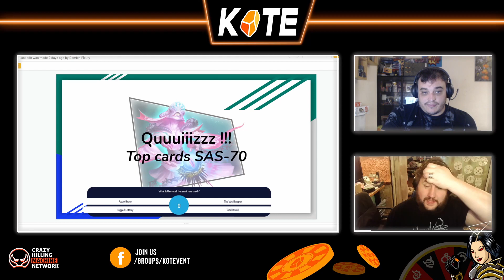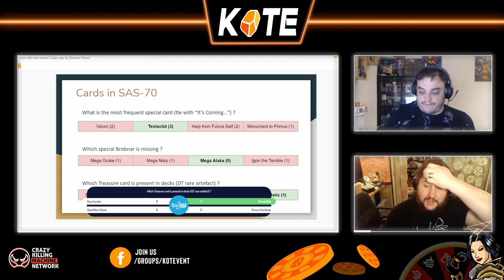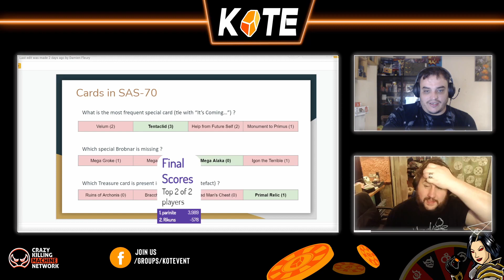KOTE 10 Round 6 Quiz